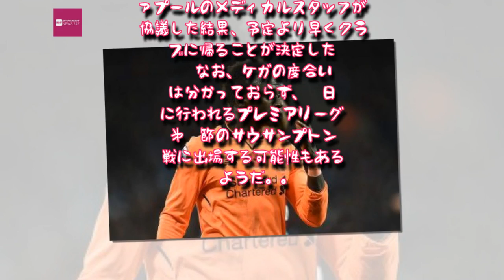Entertainment News 247 - 古傷に違和感？ W杯出場を決めたセネガル代表、マネの離脱を発表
古傷に違和感？　W杯出場を決めたセネガル代表、マネの離脱を発表
古傷に違和感があることが明らかになったマネ [写真]=Getty Images
　リヴァプールに所属するセネガル代表FWサディオ・マネが、予定より早く代表チームを離脱し、クラブに帰還したことが明らかになった。12日、イギリス紙『デイリーメール』が伝えている。
　セネガル代表は、10日に行われた2018 FIFAワールドカップ（W杯）ロシア アフリカ最終予で南アフリカ代表に0－2で勝利し、W杯出場を決めた。同試合後、セネガルサッカー協会がマネについて次のように発表した。

「2017年11月10日に行われた南アフリカ代表との試合後にマネは、古傷に少し違和感があることを感じていた。代表とリヴァプールのメディカルスタッフが協議した結果、予定より早くクラブに帰ることが決定した」

　なお、ケガの度合いは分かっておらず、18日に行われるプレミアリーグ第12節のサウサンプトン戦に出場する可能性もあるようだ。,